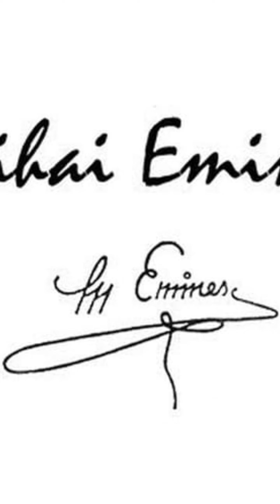Mihai Eminescu - Glossă (recită Aura Buzescu)